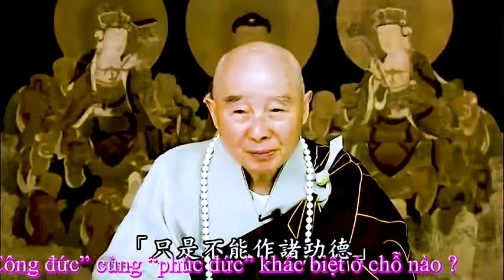“Công đức” cùng “phúc đức” khác biệt ở chỗ nào?